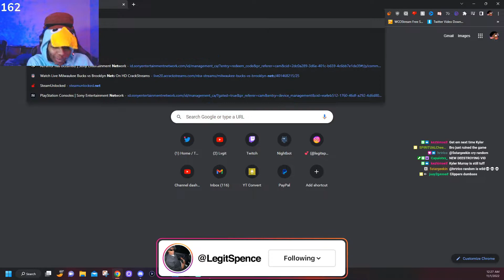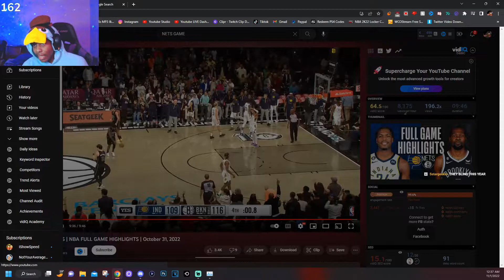Lvgit Reacts To PACERS at NETS | NBA FULL GAME HIGHLIGHTS | October 31, 2022